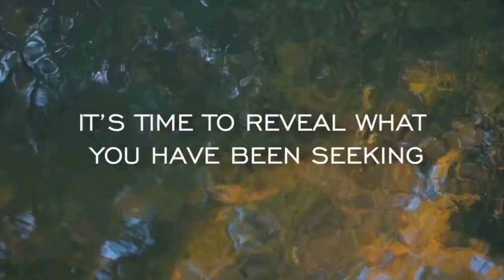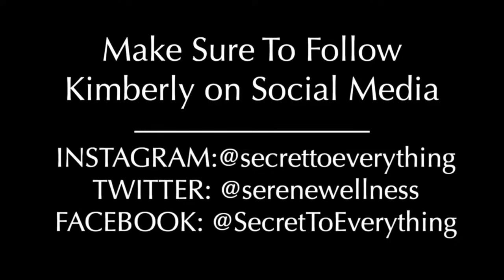Big Pharma VS Energy & Frequency Healing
This was a bit of a rambling show with a lot of topics skirted and discussed.

Sign up for our monthly mentoring programs. Enroll in my community for activations, processes and woo woo teaching: Ultimate Evolution
TWO LIVE events this year. Interactive hands on healing and profound teaching!